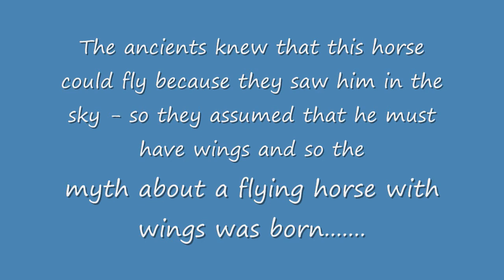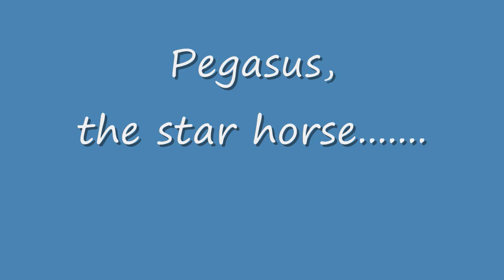Pegasus, The Star Horse 14 07 2014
View in 720p - HD.  The myth is alive.